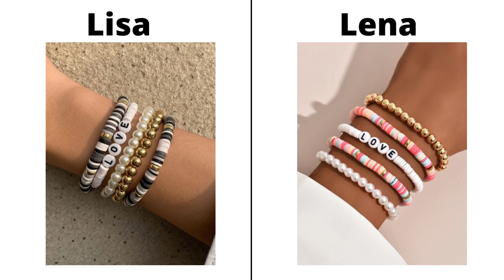Lisa OR Lena⚡️PREPPY EDITION⚡️preppy